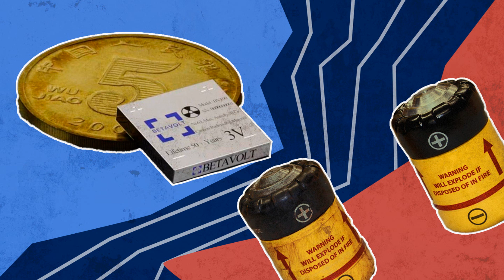Betavolt Unveils Tiny Nuclear Battery with 50-Year Lifespan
A groundbreaking revelation from Chinese startup Betavolt, introducing the BV100, a compact nuclear battery capable of powering devices for five decades. Despite its current modest output, the company envisions a future where it revolutionizes smartphone charging and drone capabilities.